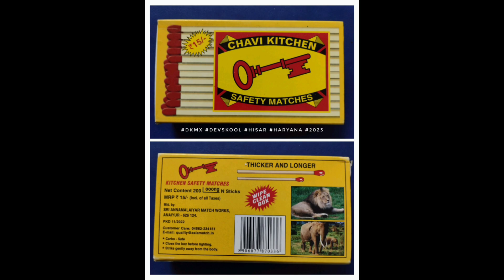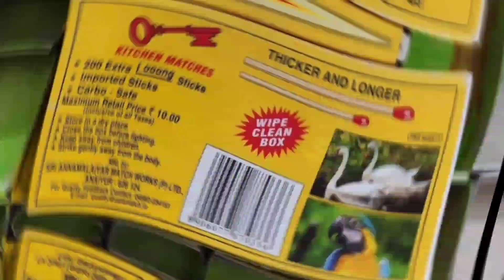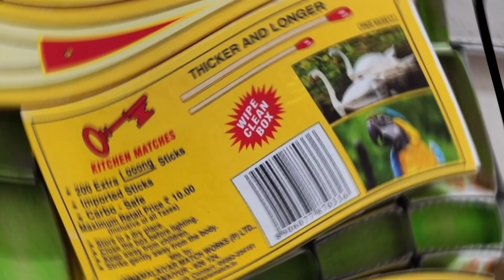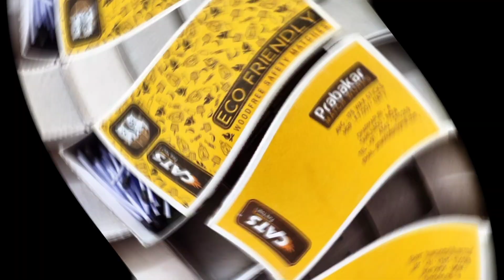phillumeny | matchbox collection | kitchen size theme | display for viewing pleasure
Few kitchen size matchbox from collection kitchen matchbox by every chef 🙂😃 4 viewing pleasure
The benefits of a larger matchbox would include having more matches readily available, reducing the need to constantly replace the matchbox. Additionally, a larger matchbox may be easier to handle and light, particularly for individuals with mobility or dexterity issues.
The history of the kitchen-sized matchbox dates back to the mid-19th century when friction matches were first invented. At that time, matches were typically sold in small boxes or packets, which were often flimsy and prone to damage. As a result, a larger-sized matchbox was introduced to the market, which had the advantage of being more durable and containing a larger number of matches.
The first commercial kitchen-sized matchbox was patented by the Diamond Match Company in 1892. The box was larger than the traditional matchbox and had a striker strip along the side for easy lighting. The kitchen-sized matchbox quickly became popular and was widely used in households throughout the United States and Europe.
Over time, the design of the kitchen-sized matchbox has evolved, with different manufacturers offering various sizes, shapes, and designs. Today, kitchen-sized matchboxes are still used in many households for lighting stoves and other cooking appliances.
It's interesting to note that the popularity of the kitchen-sized matchbox declined in the late 20th century with the advent of electronic igniters and other flameless lighting methods. However, many people still prefer to use matches for certain tasks, such as lighting candles or starting a fire in a fireplace, and the kitchen-sized matchbox remains a useful and convenient tool for these purposes.

as a matchbox collector from India .. haryana.. hisar from childhood. Enjoying this hobby / collection process and what i collected for last 10 to 12 years. Now a days we have  good contributing community of collectors at FB, Instagram
I am actively present there as @devskool